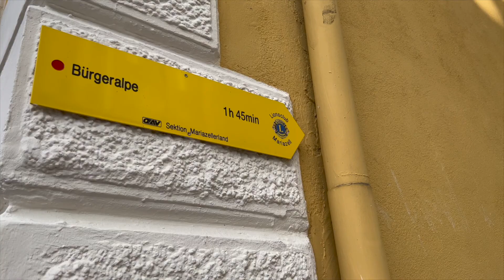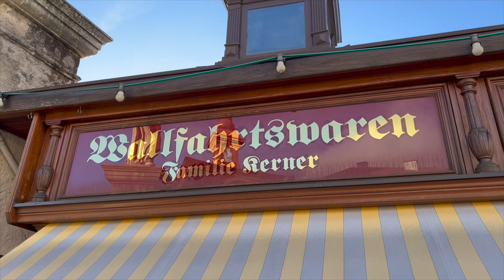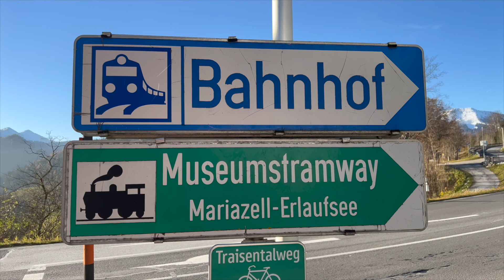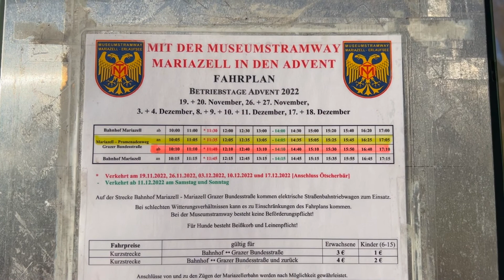🇦🇹 Wallfahrt mit der Himmelstreppe der Mariazellerbahn zur Museumstramway Mariazell